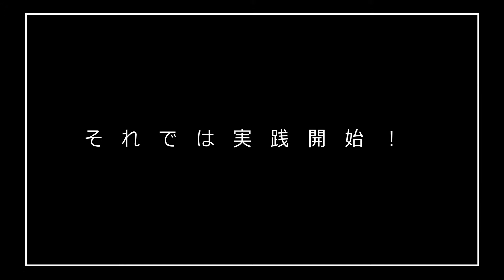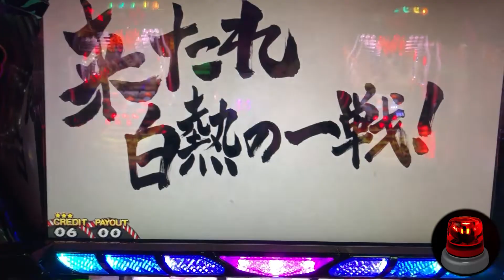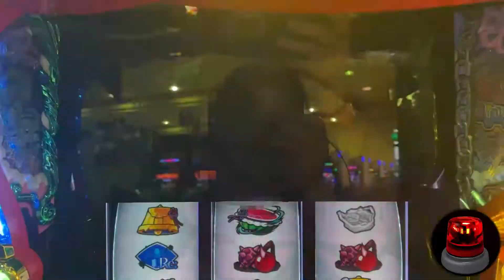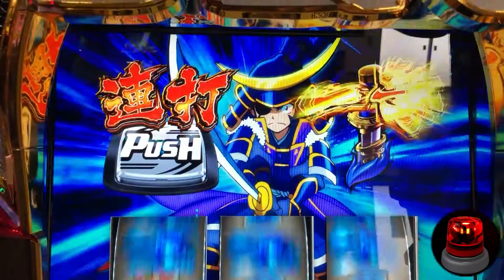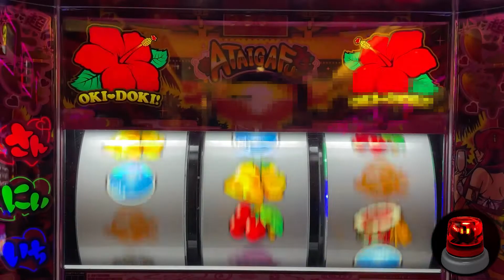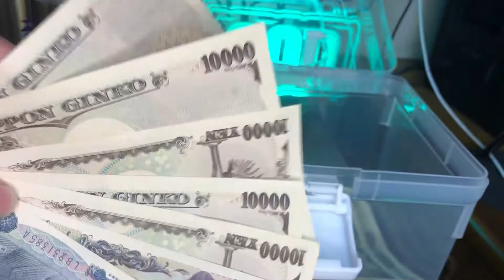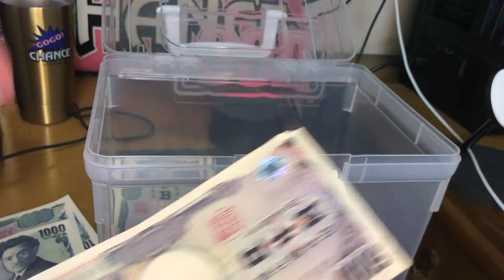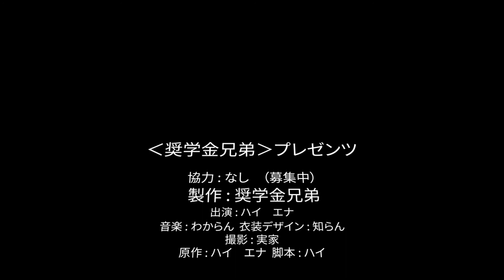1000万稼ぐ！【パチスロ期待値ハイエナ稼働 37話】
プレゼント企画当選率アップ
のグッズが買えるHA7ショップのURLです！

☆パチスロで勝てば毎月やってます☆
毎月恒例！ゴミエナの恩返し4月分（30000円分プレゼント）の企画説明動画になります！

毎月恒例！ゴミエナの恩返し3月分（30000円分プレゼント）の企画説明動画になります！

毎月恒例！ゴミエナの恩返し3月分（30000円分プレゼント）

毎月恒例！ゴミエナの恩返し2月分（33000円分プレゼント）

月収支10％プレゼント企画の告知Twitter
引き弱くん

☆目次☆

00:24 パチスロ ガールズ＆パンツァーG～これが私の戦車道です！～
パチスロ 天元突破グレンラガン
02:30 押忍！番長3
03:13 Re:ゼロから始める異世界生活
05:50  政宗３
07:27 SLOTバジリスク～甲賀忍法帖～絆2
08:09 沖ドキ！2-30
08:44 吉宗３
09:44 精算の儀

どうも。
奨学金兄弟です。

兄ハイと弟エナの
二人で合計1000万の奨学金が残っています。

その1000万円をパチンコ、スロットのみで稼いでみせます。

このチャンネルに、
しっかり稼ぐところを投稿していきます。